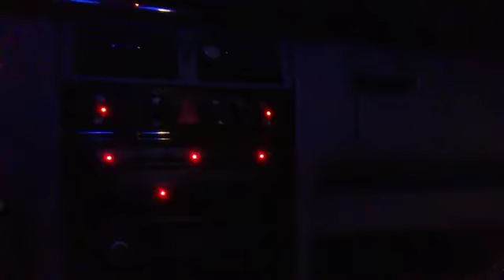GUMMO REMIX $MONEY$MINK$ HD BALLING WITH THAT STICKY B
6NINE GUMMO REMIX
$MONEY$MINK$ HD
ONLINE EVERYWHERE
FOLLOW @MONEYMINKMUSIC1
FOR ALL MUSIC...AHH
$MONEY$MINK$ HD
(BALLING WITH THAT STICKY B)